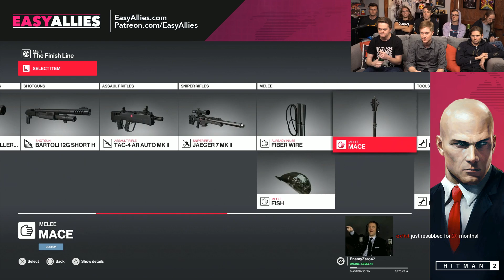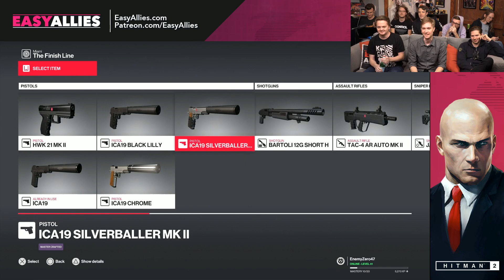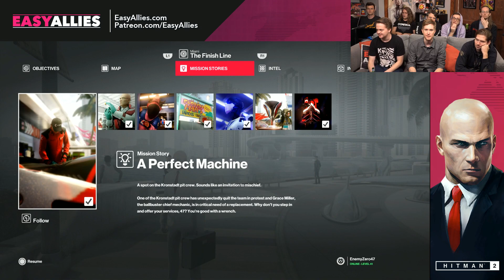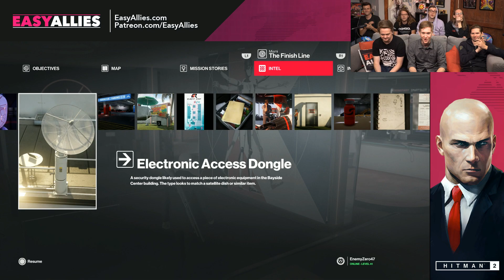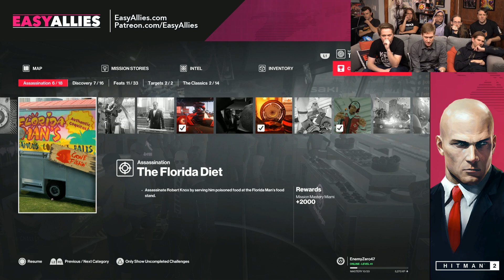Easy Allies Plays Hitman 2 - Take the Poison!